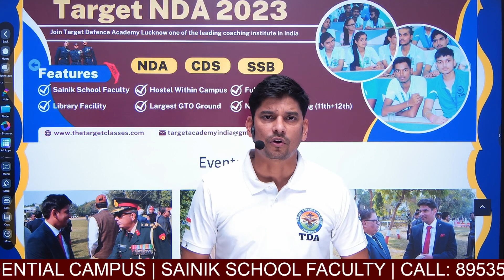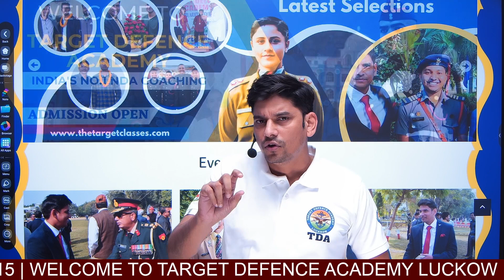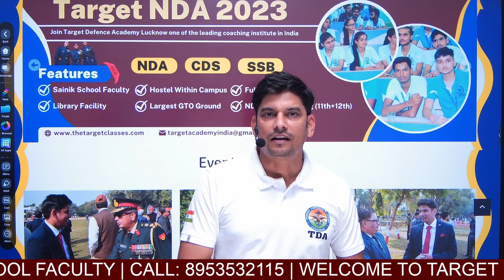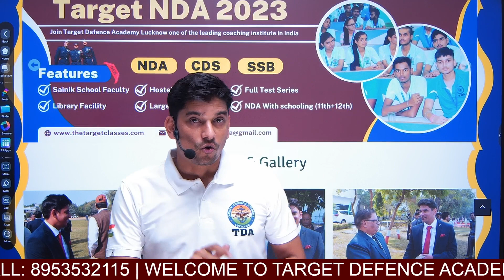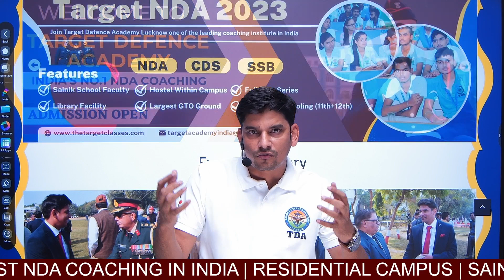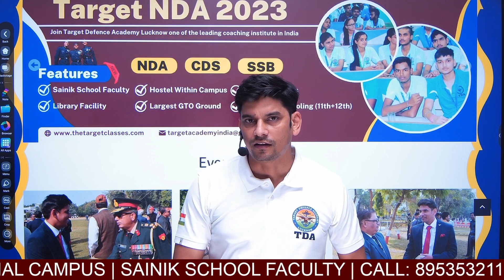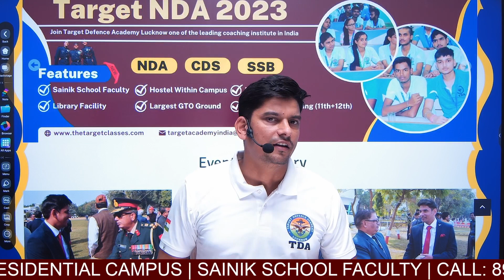Overthinking | Ft. Sachin Sir | Director Target Defence Academy | NDA Motivational Video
Overthinking | Ft. Sachin Sir | Director Target Defence Academy | NDA Motivational Video Best NDA Coaching in Lucknow

Welcome to the official Youtube Channel of Target Defence Academy Lucknow. Target NDA 2 2023 with TDA Learning app. Get Latest NDA Notification, Eligibility Criteria, Age Limit and Exam dates. Get complete study material for NDA written and SSB. TDA Campus is the largest campus for NDA in India.

Important Tags:
NDA
NDA Exam
NDA Notification PDF
NDA Exam dates
NDA Eligibility Criteria
NDA Age Limit
NDA Vacancy
NDA Notification
NDA Online Classes
NDA SSB
SSB Classes in Lucknow

Copyrights :
The content and works provided on these Web pages are governed by the copyright. Duplication, processing, distribution, or any form of commercialization of such material beyond the scope of the copyright law shall require the prior written consent of its respective author or creator.